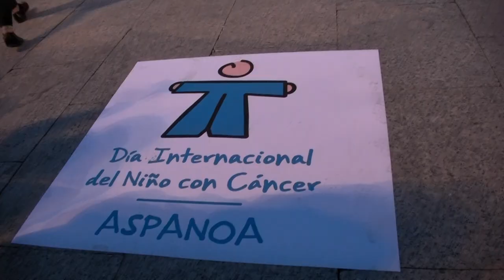Jotas Plaza del Pilar Zaragoza 2019 Aspanoa Día Intrenacional del Niño con Cáncer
Aspanoa, declarada de Utilidad Pública por su gran labor, cuenta con el cariño y simpatía de la ciudadanía, que en éste día Internacional del Cáncer Infantil, acude masivamente a tan entrañable convocatoria. La jota bailada sin cachirulo ellos ni ellas moño, se convierte en un popular gesto solidario a esas jóvenes personas que luchan contra tan cruel enfermedad, las palabras de aliento y esperanza para sus familias, causaron tanta emoción como la misma jota, llegando a lo más hondo del numerosísimo público.